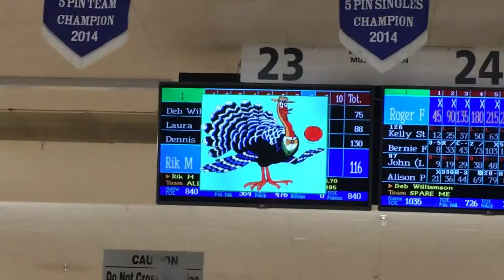Turkey Nov. 15, 2018